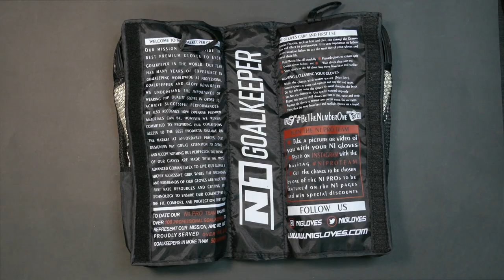🧤Gloves Unboxing - Goalkeeper Gloves BETA 2.0 ELITE GREEN🧤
BETA 2.0 ELITE GREEN

Con un diseño totalmente renovado y más moderno, la nueva versión BETA 2.0 esta espectacular. Podemos decir que es el guante profesional con la mejor relación calidad-precio del mercado actual. Producido con palma de 4 mm de Látex alemán 100% natural Giga Grip, y dorso de látex semi-natural de 4 mm + 8 mm de espuma, protecciones removibles y corte Hibrido Ergo-Roll.

PALMA DEL GUANTE 4mm de látex Giga Grip + espuma de 4mm, que ofrece excelentes propiedades de agarre y amortiguación, y esta recomendado para uso en condiciones secas, aunque puede ofrecer un optimo rendimiento en mojado.

CORTE DEL GUANTE Corte Ergo-Roll. Combina las mejores características del corte RollFinger y Flat. Este corte, asegura el agarre óptimo y cómodo que los porteros profesionales necesitan, el látex en los dedos índice y meñique están siempre en contacto con el balón.

DORSO DEL GUANTE Dorso de látex semi-natural de 4 mm + 8 mm, el nuevo Beta 2.0 también cuenta con el nuevo cuerpo Confort+ que fue desarrollado para ofrecer la mayor comodidad que el portero necesita a la hora de blocar el balón.

MUÑEQUERA Y CIERRE DEL GUANTE Muñequera elástica de 9cm para un mejor ajuste. Cinta de dos piezas de látex con zona de inserción elástica en el medio para un mejor ajuste y un anclaje de velcro

RECOMENDADO Porteros que buscan un guante de alto rendimiento para uso a nivel profesional, durabilidad y con un Látex de máximo rendimiento en  condiciones secas aunque puede ofrecer un optimo rendimiento en mojado.

BETA 2.0 ELITE BLUE

With a totally renewed and more modern design, the new BETA 2.0 version is spectacular. We can say that it is the professional glove with the best value for money on the current market. Produced with a 4 mm palm of 100% natural German Giga Grip Latex, a semi-natural latex back of 4 mm + 8 mm of foam, and Hybrid Ergo-Roll cut.

GLOVES PALM 4mm German latex Giga Grip + 4 mm of foam, one of our high-purity professional latex, and its formulation also includes rubber particles, which give it greater resistance to abrasion and therefore greater durability. It is an "off-road" latex, very good dry grip, good in wet conditions while providing great shock absorption. Specially formulated for use on synthetic grounds / artificial grass.

GLOVES CUT Ergo-Roll Cut. combines the best features of the RollFinger and Flat cut. This cut ensures the optimal and comfortable grip that professional goalkeepers need, the latex on the index and little fingers are always in contact with the ball.

GLOVES BACKHAND With 4mm semi-natural latex + 8mm foam, the new Beta 2.0 also features the new Comfort+ body that was developed to offer the greater comfort that the goalkeeper needs during the blocking of the ball.

GLOVES WRIST AND STRAP 9 cm elastic wristband.
Two-piece latex tape with elastic insert zone in the middle for a better fit and a velcro closure

RECOMMENDED FOR Goalkeepers looking for a high performance glove for professional use, durability, for use in dry conditions, although it can offer optimum performance in the wet.